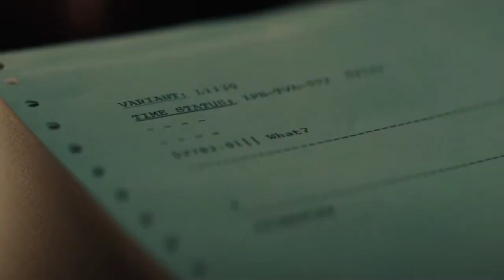Meet The Voice Behind "WEDNESDAY" || meet the Hindi dubbing artist|| TVB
meet The Voice Behind "Wednesday"